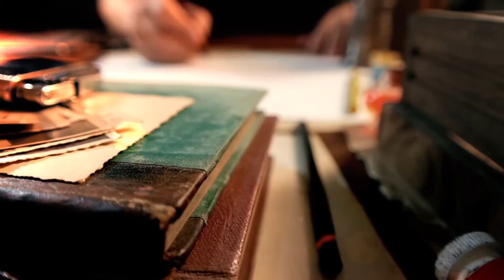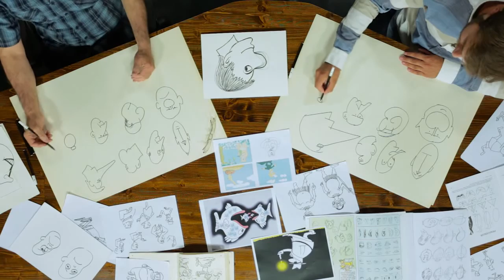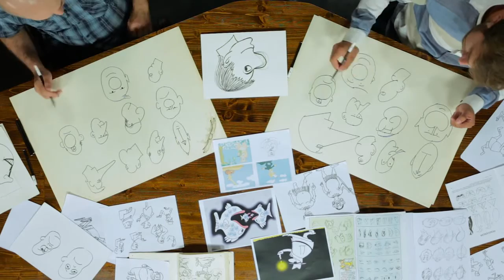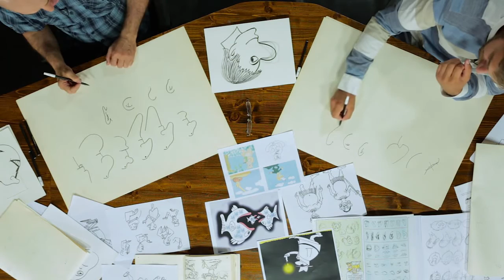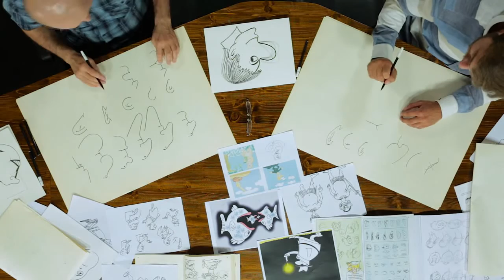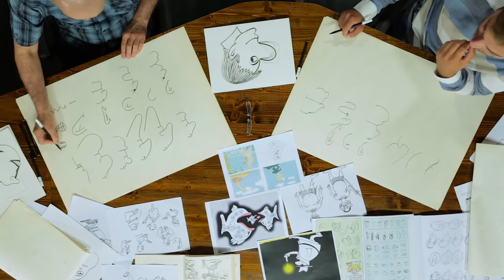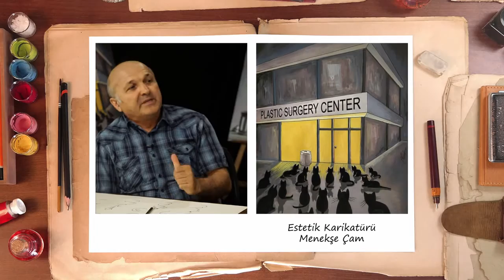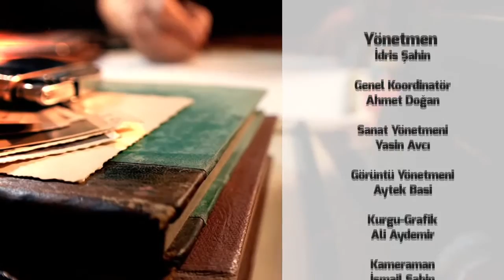Hatt-ı Mizah 4.Bölüm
Mehmet Saim Bilge’nin karikatürleri, Zekeriya Öztürk’ün sunumuyla, çizginin eğlenceye dönüştüğü hattı mizah, TRT Diyanet ekranlarında.